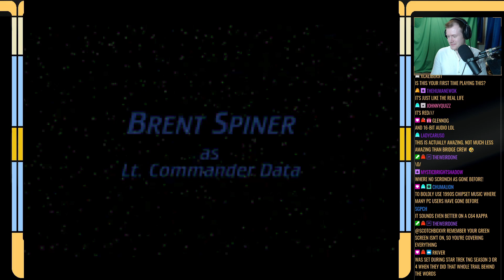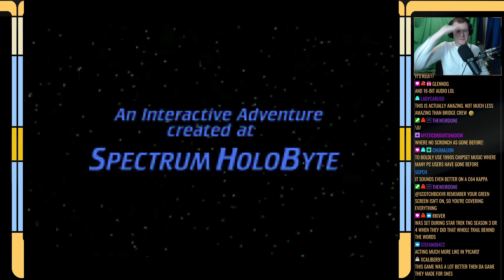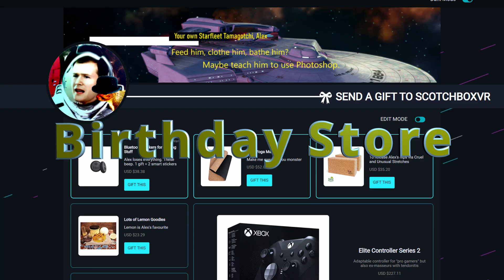Star Trek: TNG: A Final Unity 1: SHE'S RESTING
The future of 1995 is here!